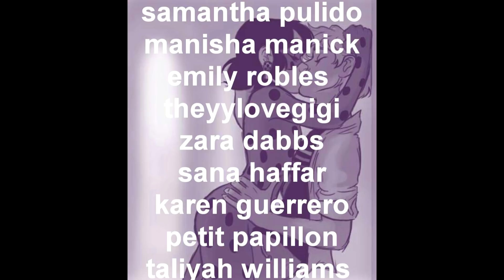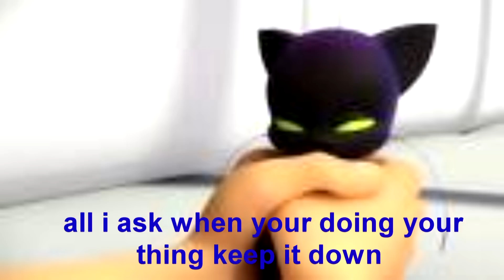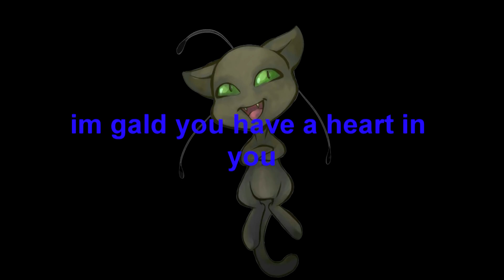as long as your mine ep 4